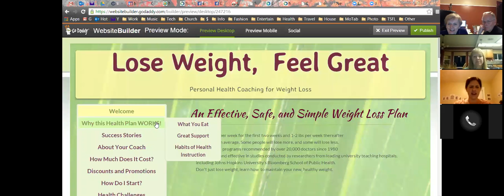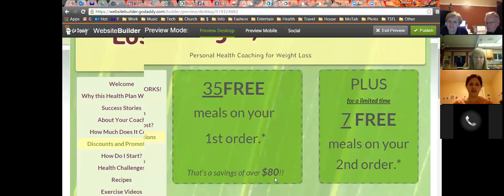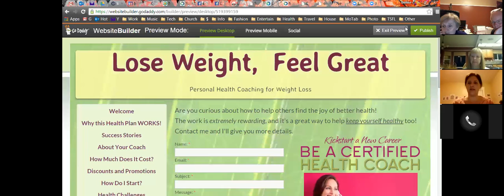Coaches Corner Call